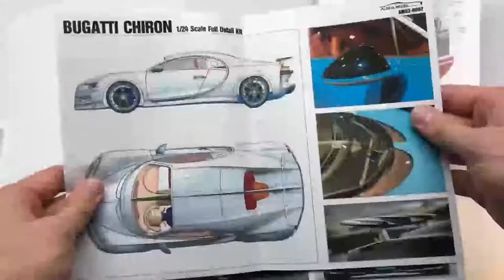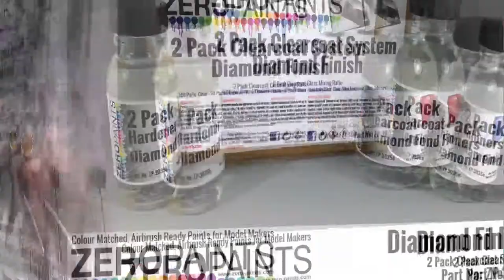Bugatti Chiron Full Build Step by Step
✖Or Amazon for US vieuwers

✖ Shopping links for a lot of the tools i use:
My Workbench:

My airbrushes and setup:
1BAR(14PSI) of air pressure through the gun.

Camera Gear: